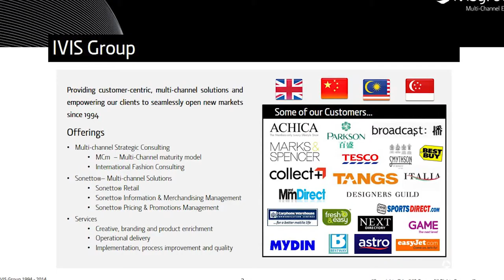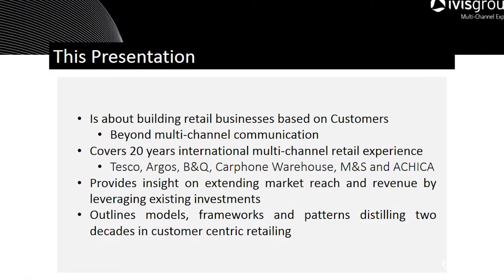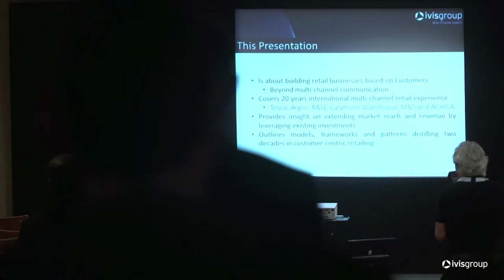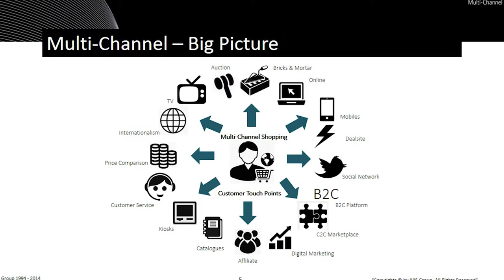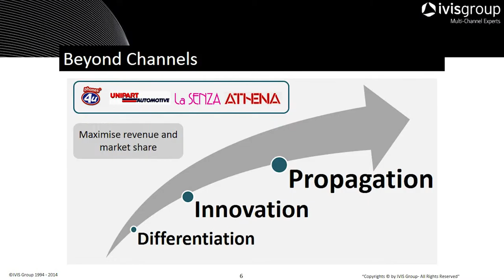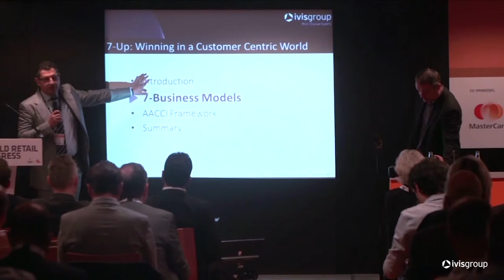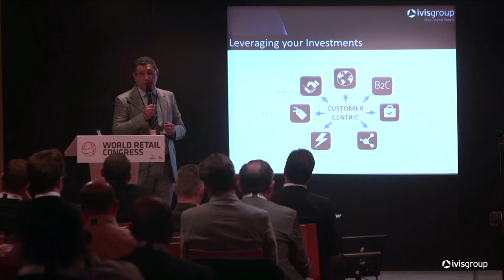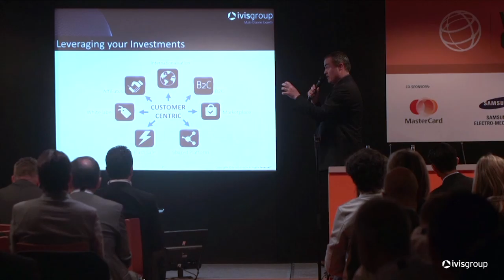World Retail Congress PARIS 2014 - Qusai Sarraf & Steve Robinson (Part 1/4)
IVIS Group CEO Qusai Sarraf will speak at the forthcoming World Retail Congress taking place in Paris 29 September-1 October 2014.

At a breakfast briefing on Tuesday 30 September Sarraf will address the international retail business audience together with industry heavyweight Steve Robinson, CEO of ACHICA. The talk, entitled ‘Seven Up! Winning in a customer-centric world’, will discuss how to maximise revenue from each of the 7 business models of customer-centric retailing.

Now that multi-channel is ubiquitous for retail, at least in mature markets, Sarraf maintains that to thrive companies need to differentiate, innovate and propagate by extending their business models. The briefing will outline the IVIS Group approach with clients to define vision/strategy, operations/implementation and how to ensure an organisation is ready for such transformation.

Sarraf says “In the breakfast briefing we will encourage delegates to adopt customer-centricity and the open attitude required to fully benefit from each of the 7 business models. We’ll also highlight the steps to take and to avoid from the experiences we’ve had over the years.”

This is in line with the theme of World Retail Congress 2014 “Retailing in a disrupted world” as it aims to provide ideas and challenge thinking in this new era of retailing. During the course of the event, over 100 speakers will present to more than 1,500 senior retail delegates from 56 countries.